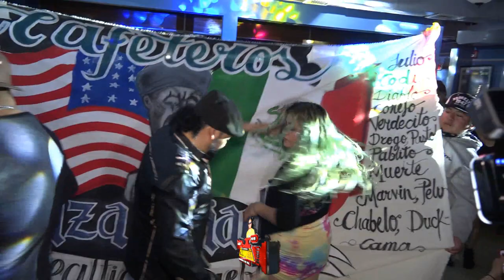DIME DONDE ESTAS 2022 GRUPO QUIVE CON LA VOZ BERRACA SONIDO BANSIS SALON CORONITA ASBURY PARK NJ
ATT.